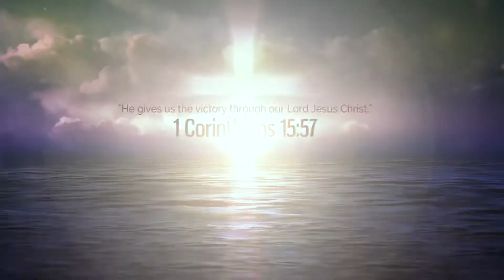Ігор Жуковський - Що ти бачиш?